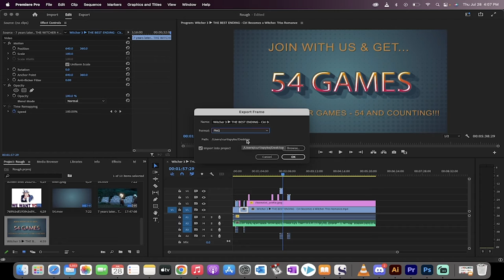How To Export Screenshots From Premiere Pro - 30 Second Tutorial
In this quick tutorial I show you how to export a screenshot from premiere pro cc using the export frame option.  You can select from multiple formats, target directories, and even import a copy into your project.